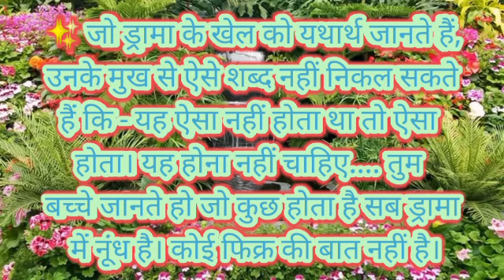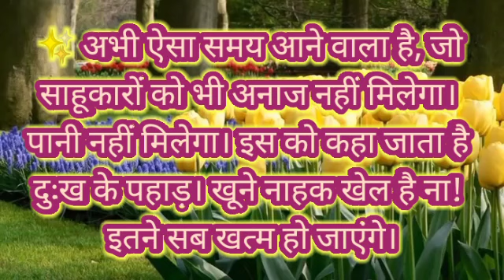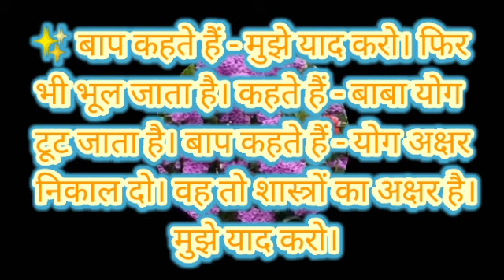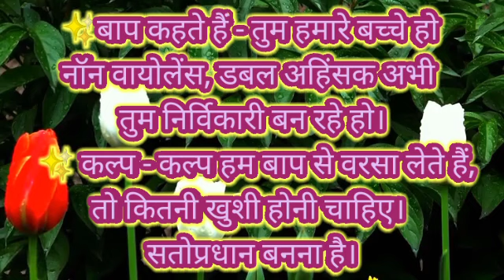आज की मुरली के ज्ञान, योग, धारणा, सेवा की मुख्य पॉइंट्स June 6, 2020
आज की मुरली के चारों
सब्जेक्ट के मुख्य बिंदु